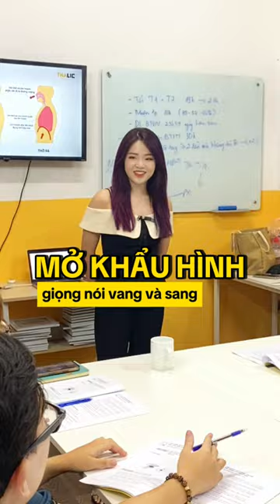THALIC VOICE | Luyện tập khẩu hình để có giọng nói sang, đẹp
► THALIC VOICE - Học viện Giọng nói và Kỹ năng uy tín số 1, đào tạo Cải thiện Giọng nói - Kỹ năng Giao tiếp - Thuyết trình - Nói trước đám đông theo hình thức Offline, Online… cho MỌI ĐỐI TƯỢNG.

► Địa chỉ:
- CS1: 47 Vũ Ngọc Phan, Đống Đa, Hà Nội.
- CS2: S401, VINHOMES SMART CITY, Tây Mỗ, Hà Nội.

Và đừng quên kết nối với THALIC VOICE qua các mạng xã hội khác:

© Bản quyền thuộc về THALIC VOICE
© Copyright by THALIC VOICE Channel ☞ Do not Reup